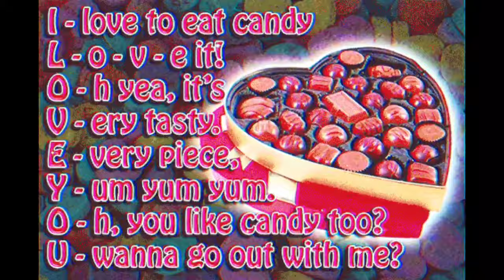"Unbelievable Gift Ideas to Wow Your Valentine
Unbelievable Gift Ideas to Wow Your Valentine - You Won't Believe #3!" HOW TO FIND YOUR VALENTINE @LOVE Hi, I use Groundfloor to invest in real estate loans and I love it. @We @can @both earn a @$50 @referral @bonus if you @sign up with this # or you can @use my @code,@w8fa24.@WILL YOU BE MY @VALENTINE best LOVE @WILL @YOU @BE @MY @VALENTINE @LOVE. @Unbelievable Gift Ideas to @Wow Your Valentine - You Won't Believe #3!" Hi, I use Groundfloor to invest in real estate loans and I love it. We can both earn a #$50 referral bonus if you sign up with this or you can use my code, w8fa24. Get in on the StockParty happening now! Join with my link and we'll both get bonus stock, plus an extra $20 to invest (it's that easy).